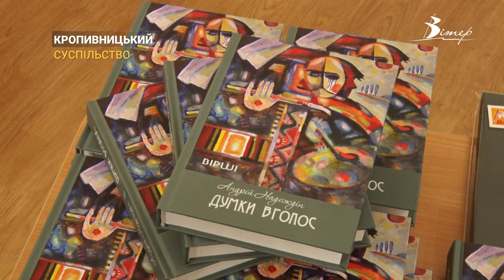Виставку заслуженого художника України Андрія Надєждіна презентували в обласному Музеї Мистецтв |CBN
Виставку заслуженого художника України Андрія Надєждіна презентували в обласному Музеї Мистецтв. Експозиція організована до 60-річчя митця.